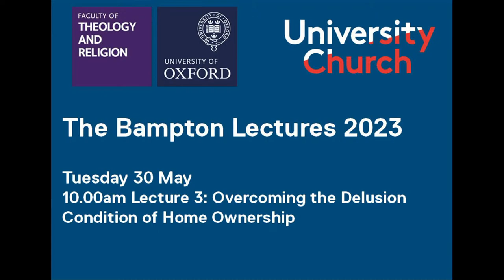Bampton Lectures 2023: Lecture 3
2023: Jesus and the Displaced: Christology and the Redemption of Habitation

We are in a crisis of displacement that joins the problems of housing, homelessness, and forced migration to the horrors of white supremacy, patriarchy, and war. Our crisis of displacement – geographic, racial, social, and environmental – demands we consider both the body and the building, both the design and creation of subjects and built environments in their inextricable connection and relation. Taking the work of the great African American theologian and mystic Howard Washington Thurman in his famed text, Jesus and the Disinherited as inspiration and guide, these lectures outline a Christology aimed at redeeming habitation.

Thurman’s Jesus and the Disinherited was a Christological intervention into the ways fear, deception, and hate mangle the human spirit. Offering us a portrait of the life of Jesus and what he called the religion of Jesus, Thurman situated what would famously be called the love-ethic of Jesus as the central energy and reality that would rehabilitation the human spirit and redeem humanity. I will, following Thurman, return to Jesus, but now with his mother Mary to help us rethink the body and the building. In this regard, I will again consider these three realities - fear, deception, and hatred – but now in relation to the built environment and in relation to the fabrications of a self and the formation of subjectivity.

The Lectures will take place on Tuesday 23 May and Tuesday 30 May 2023. They will also be live-streamed.

Tuesday 30 May

10.00am Lecture 3: Overcoming the Delusion Condition of Home Ownership

We have entered the delusion condition that we can individually or even as collectives own what belongs only to God, the creation. Modern colonialism forced upon us a new kind of possessive logic that mutated indigenous understandings of land and place possession. Rather than a vision of possession that means being possessed by land and animal and a place through which they speak through us resourcing our identities, the colonialists pressed the vision that first articulated possession of land and place as a commodity and thereby formed body and building inside that mutated vision of possession. Home ownership has become the site where the find the outworking of this mutation and with it visions of the self that breed narcissism, obsessive managerial logics, and various forms of chauvinism. This lecture considers the life of Jesus as an intervention into ownership precisely as a site of sharing. It is that reality of a shared life in Jesus that must work its way down into the dirt and out to the shape of ownership.

Produced by Ana-Maria Niculcea, Communications, Digital and Marketing Officer